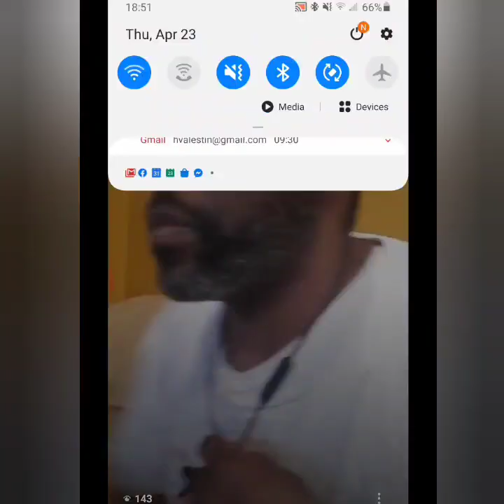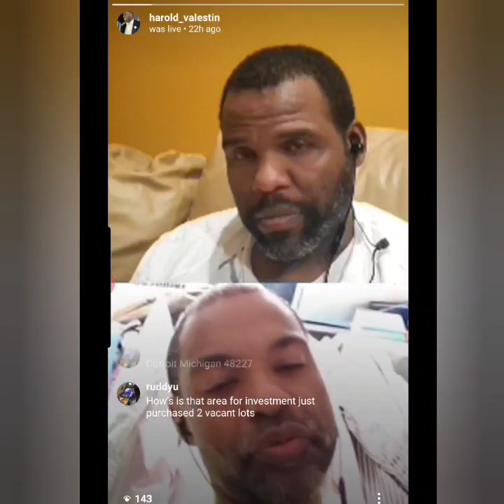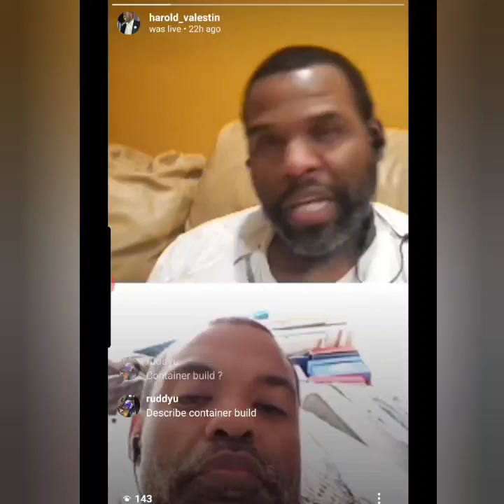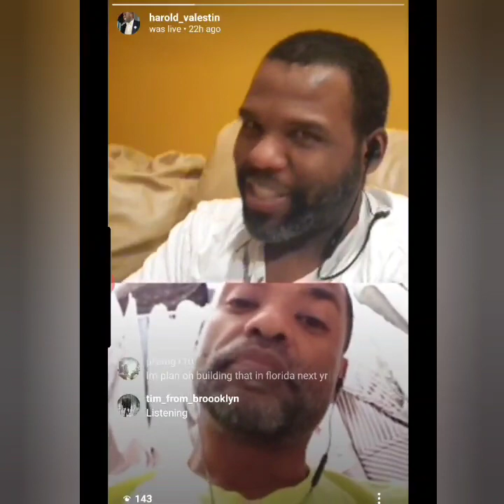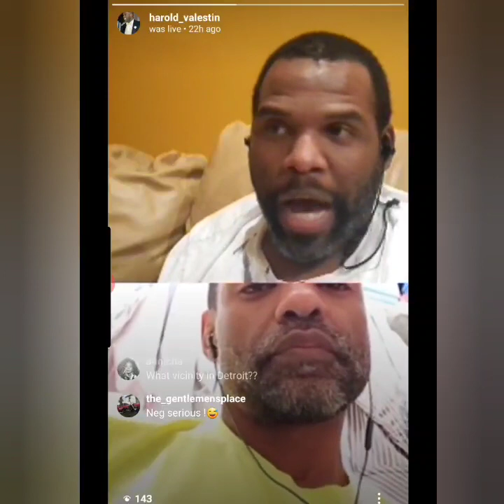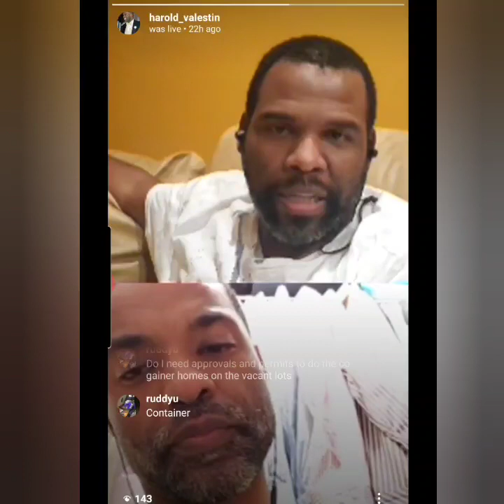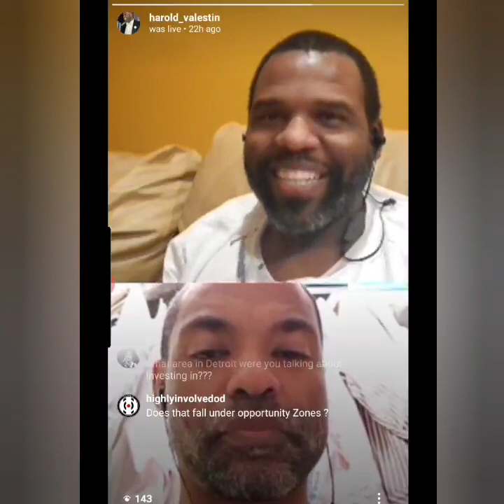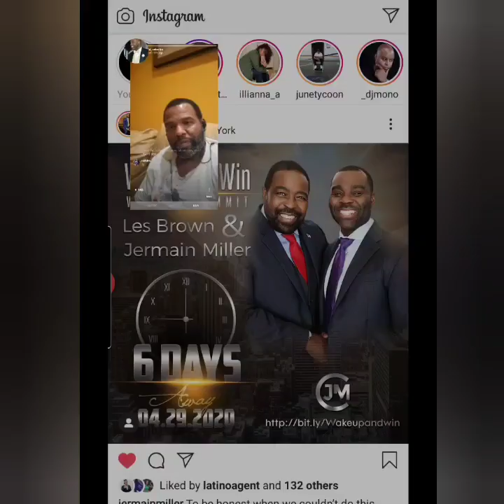10 Million Dollars of Game shared & A talk about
Conversation with Steve Bayonne of Skyton Devlopment